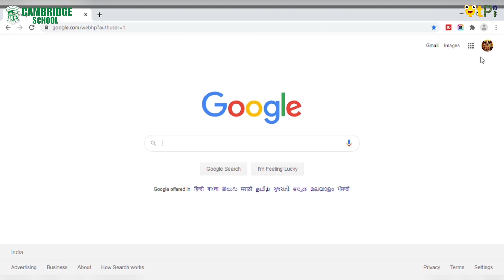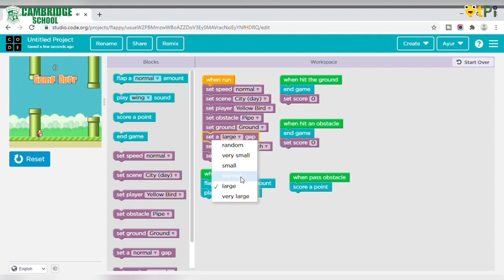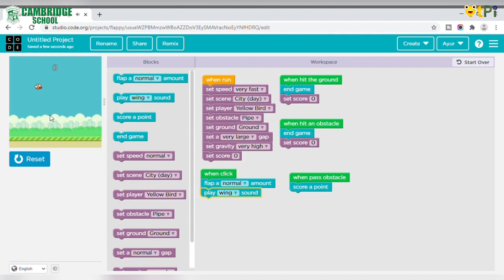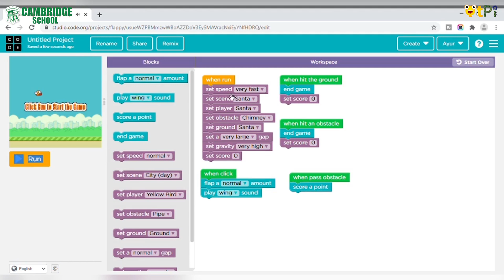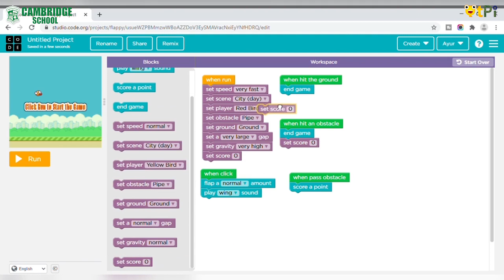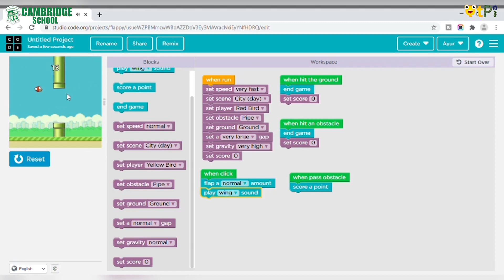Game Lab, Flappy bird Project by Ayur Prabhu I Learn coding and game development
Game Lab, Flappy bird Project by Ayur Prabhu from Cambridge School K R Puram Bengaluru. Learn coding, game development and robotics for school kids from QtPi robotics.

Regards,
QtLearn (QtPi Robotics)